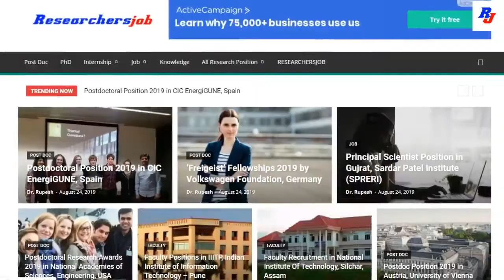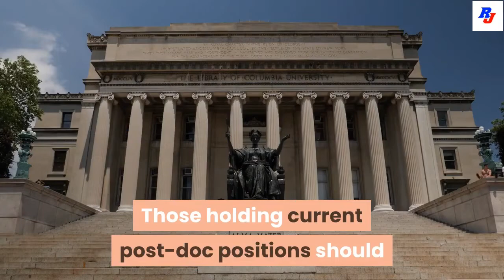Earth Institute Postdoctoral Research program | Postdoc in USA | Researchersjob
Hi

About This Video- Columbia University, New York, USA invites application for  Postdoctoral Fellowship in USA  from eligible and interested candidates